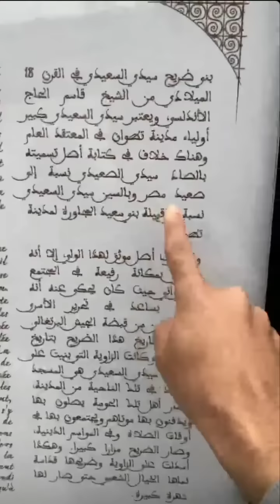مصري خطفت قلبو مدينة تطوان😍 جمال المغرب غير طبيعي🇲🇦❤